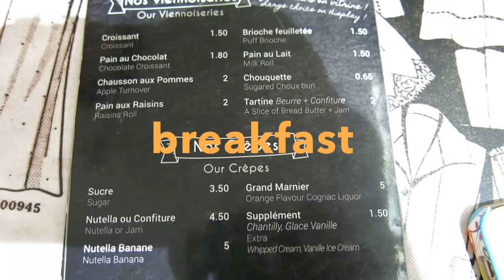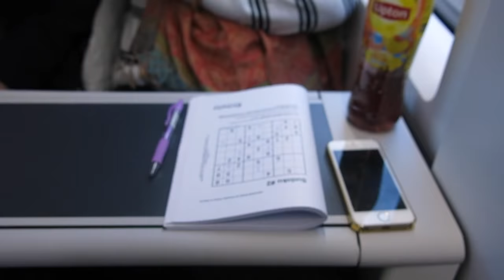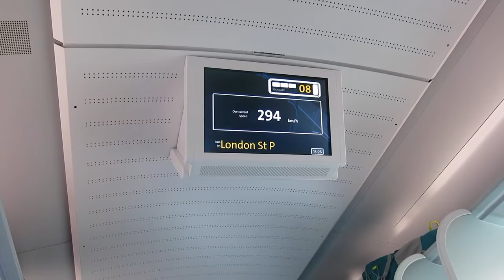VLOG : EUROPE 2015 - PARIS AND LONDON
//READ HERE FOR MORE INFORMATION//

I hope you guys like my new vlog! Europe was funnn but I really wish that I could stay there longer :(

All the footage that I compiled in this video are only the highlight parts of the trip. Hence, that is why the video is only 3 minutes.

OH YEAH FOR THOSE WHO ARE BIG FANS OF THE 1975, we bumped into Matty at Brick Lane! you can checkout my instagram for more details:

my instagram is private but feel free to follow if you want to know more about me meeting Matty and my Europe trip! :)

If you're still wondering on how long did I stay in europe,  I was in Paris for two days and 8 days in the UK :)

MXXWLL - 4U

Darius - Pyor

Cameras used:  Canon Powershot G15 and Iphone 5s